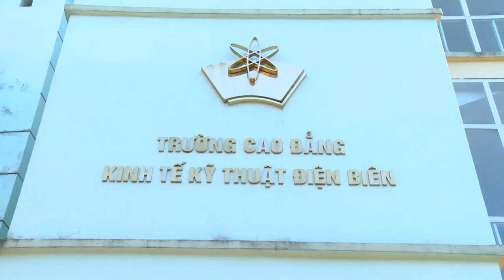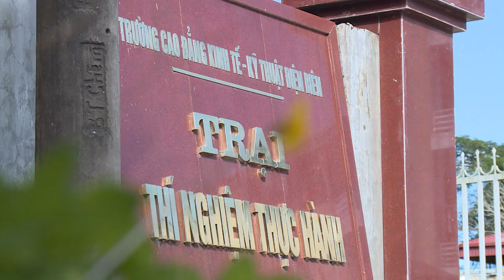Trường Cao đẳng Kinh tế - Kỹ thuật Điện Biên địa chỉ tin cậy đào tạo nghề nông thôn